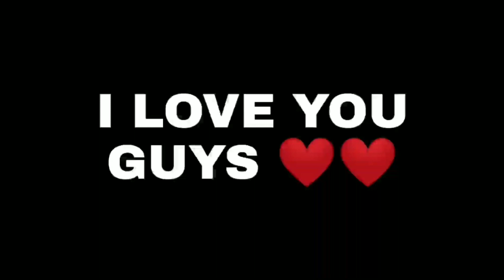Free Fire gameplay With AzHeR Gaming Part -9 :)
🖐️ Tags Ignore 🖐️

💋 Inspiration APELAPATO, RUOK, BROKEN GAMNING, WHITE FF 💋